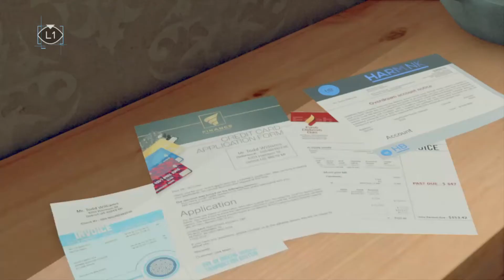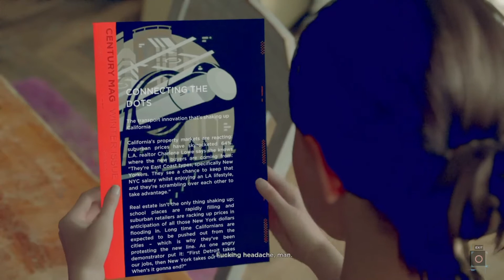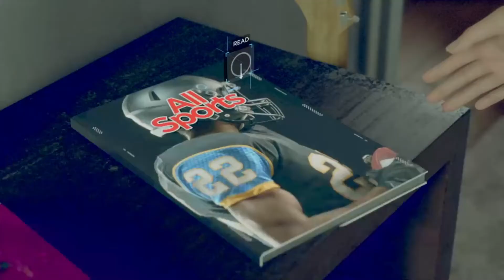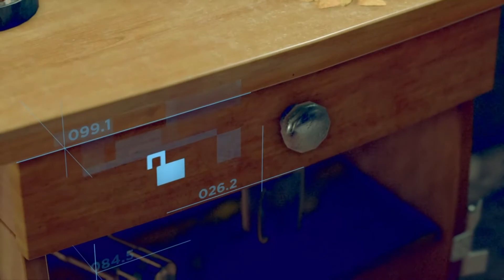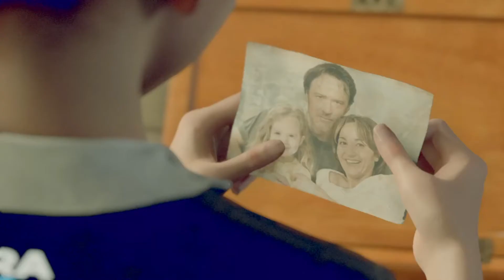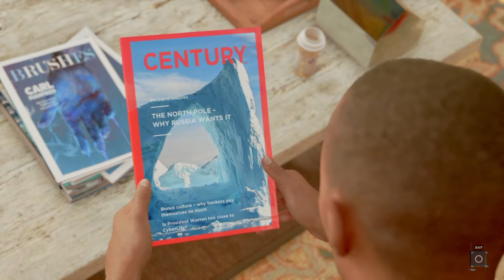Detroid Become Human - Kara and Marckus Get Home